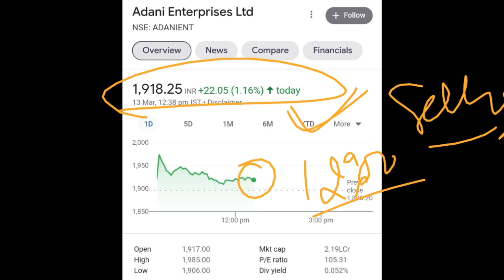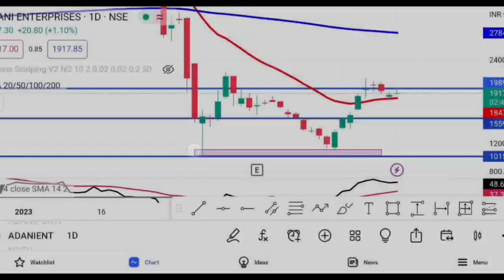Adani Enterprises Share Latest News || Hold Or Sell || Target price || Must Watch